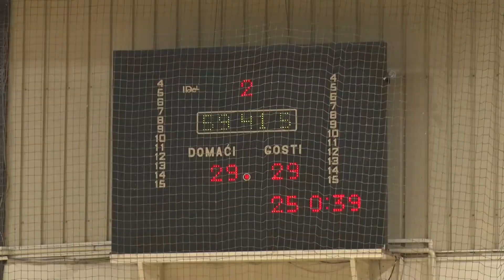Sportska emisija Dribling - Ep. 45, Pruga TV (11.11.2019.)